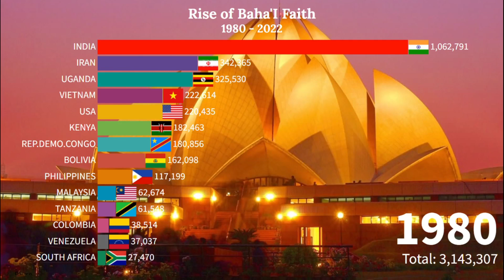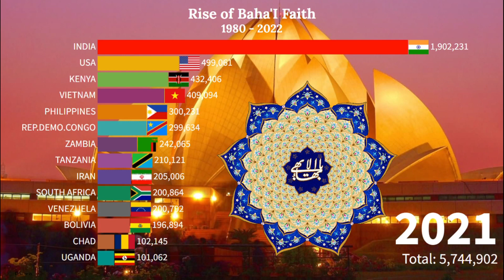Baha'I Faith Population 1980 - 2022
The Baha'i Faith is a dynamic world religion with several million adherents from a variety of different religious and cultural backgrounds. The central figure of the religion is Baha'u'llah, and Baha'is consider him to be the latest in a series of divine messengers.